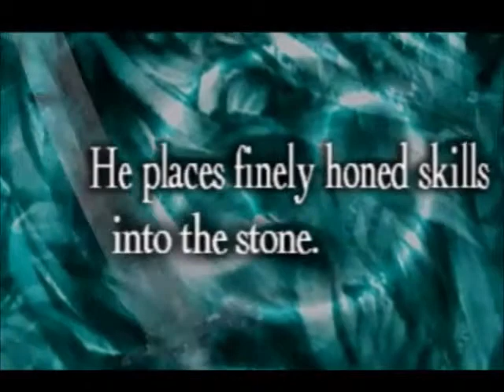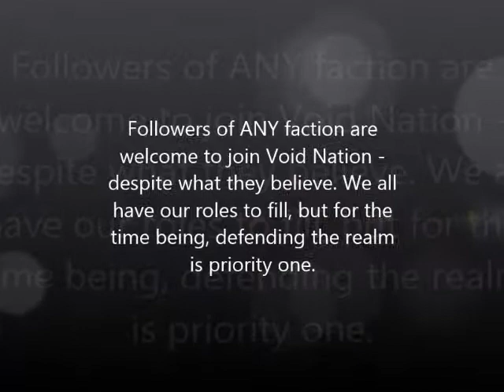Recruitment Video (Contest) - Void Nation, Part 1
Video created exclusively for the RuneScape Clan Recruitment Video Contest for JAGeX Games Studio.

1st Publication, August 16, 2014.

RuneScape is property of JAGeX Games Studio.
Music samples from Final Fantasy Tactics [Remastered].
Final Fantasy® is property of SquareSoft (Enix).